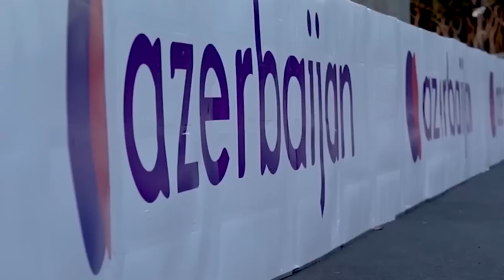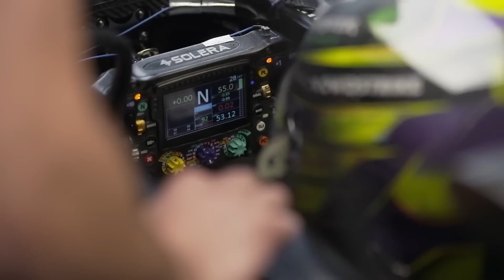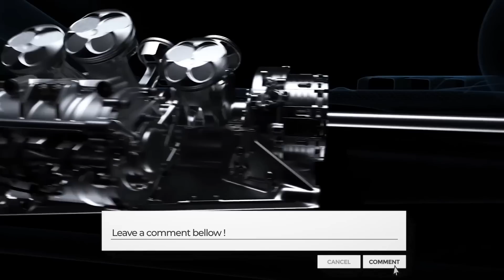Mercedes ACCUSED of Sandbagging Again!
Mercedes is looking to enter the Azerbaijan GP with a huge bang, but it seems like they are trying to hide their cards until the last possible moment—the qualification for the sprint race. Although the big package with the new design comes in Imola, Baku is an event in which Mercedes will introduce new changes, and while Wolff said that he doesn’t expect too much of a competitive rise here, his rivals think otherwise! Join us as we go through the Mercedes voyage yet again, as well as why they are facing the “sandbagging” allegations yet again ahead of the Baku GP.